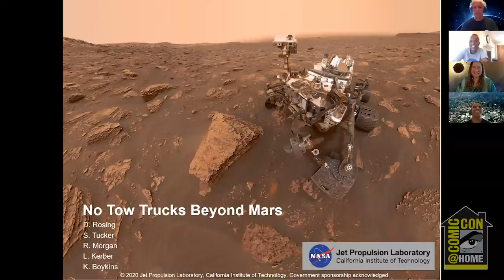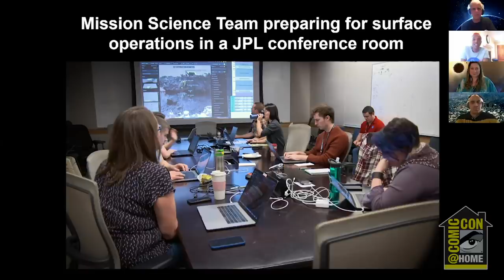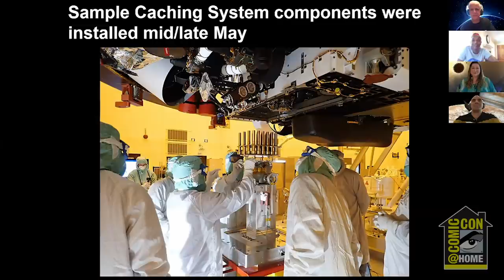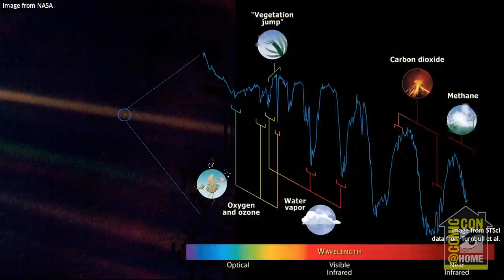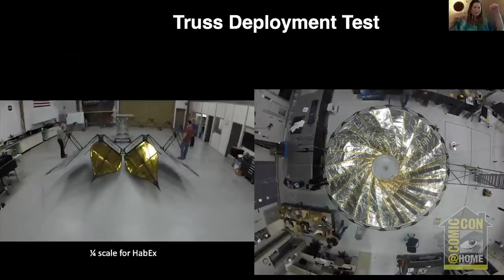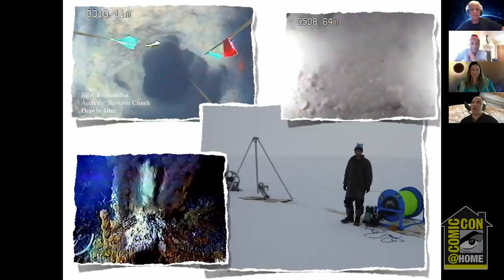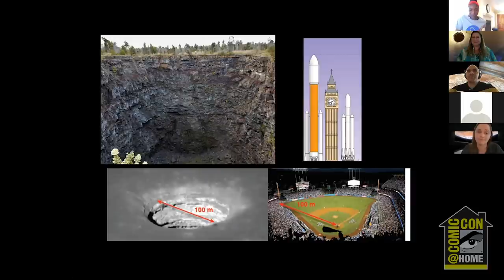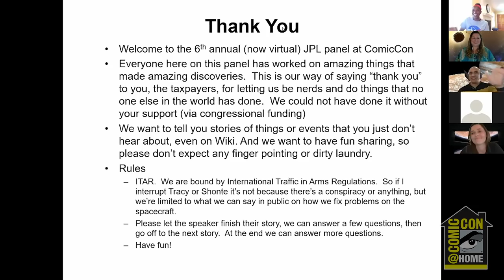No Tow Trucks Beyond Mars | Comic-Con@Home 2020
David Rosing (JPL, system engineer), Shonte Tucker (JPL thermal and system engineer), Rhonda Morgan (JPL, optical science), Kobie Boykins (JPL mechanical engineer and manager), and Laura Kerber (JPL scientist) discuss the latest JPL rover mission and other adventures of missions when there was no one around to fix it.